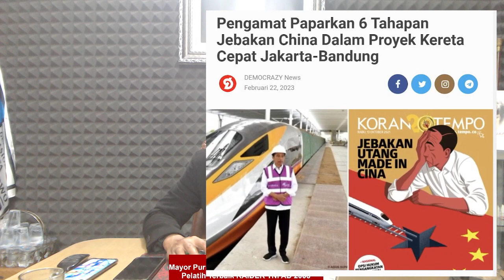UPDATE. 6 Tahapan Jebakan China Dalam Proyek Kereta Cepat Jakarta-Bandung. MPS Angkat Bicara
Aamiin.

TTD